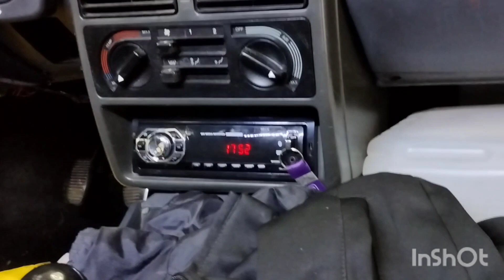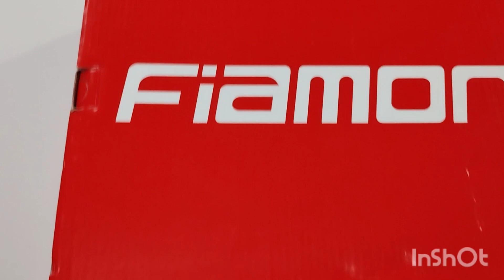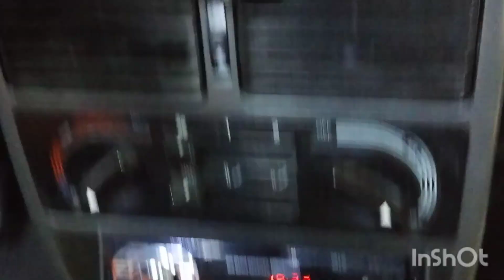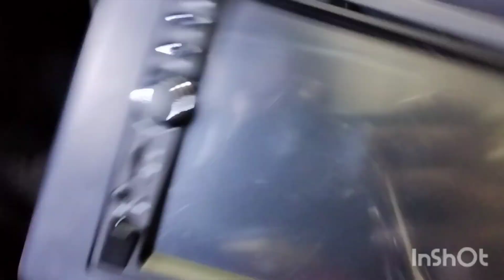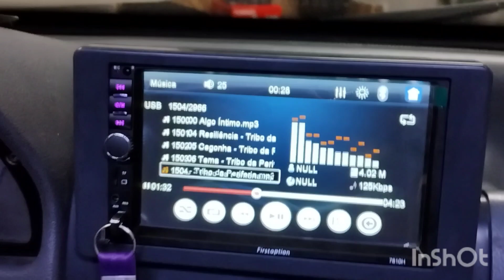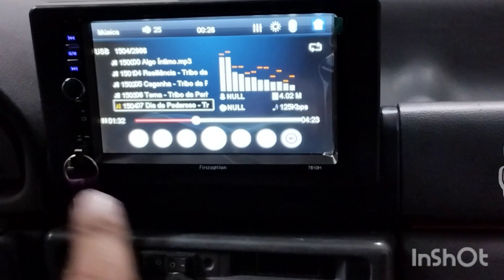Como colocar 2 Din na Fiorino quadradinha ! 😉✅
nesse vídeo mostro como colocar 2 Din na Fiorino quadradinha (99) .
adquirir tudo no MercadoLivre.